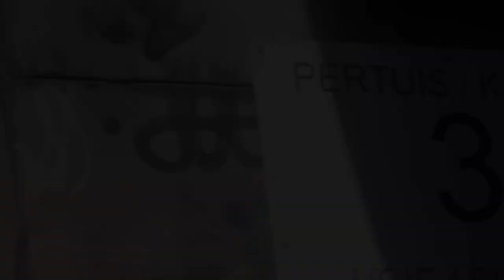Bruxelles-Midi | Brussel-Zuid - Belgium‘s most important station - SNCB/NMBS, Eurostar and NS Trains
This is part one of two videos about the rail traffic on the Brussels north-south rail link. After finding out about Belgium's amazing ticketing offers for people under 26 years of age, I spontaneously visited the Belgian capital for the first time on a day-trip. Time was way too tight for any serious sightseeing, so I restricted myself to capture the railway side of things instead.
While both operations and rolling stock were at times far from great, I found observing everything very enjoyable. What's a railway without a little grime and rust after all?

Part 2 on Brussel-Noord/Bruxelles-Nord will be out soon.